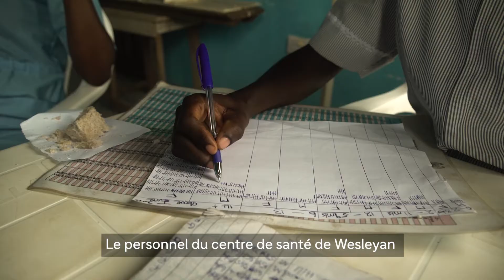Sanofi – Vers un meilleur accès aux soins de santé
Ibrahim Kamara de Freetown et Sierra Leone nous expliquent les défis auxquels ils font face dans la gestion de leur diabète et hypertension.